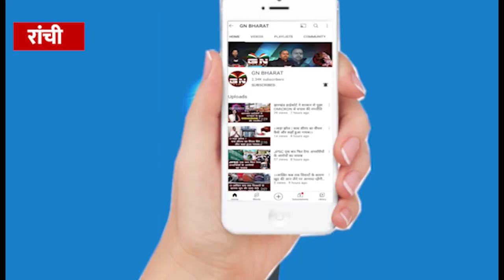मंत्री बेबी देवी ने विधानसभा में ली शपथ, सुनिए रवींद्रनाथ महतो ने क्या कहा